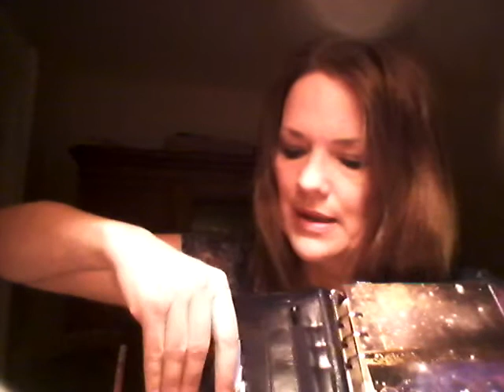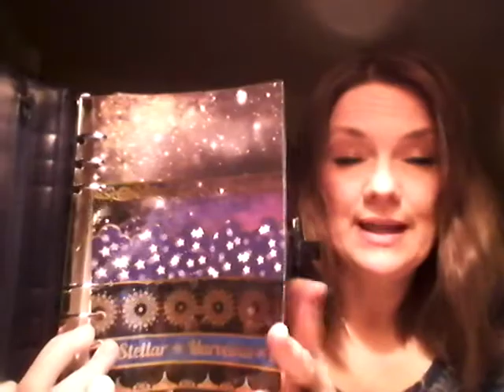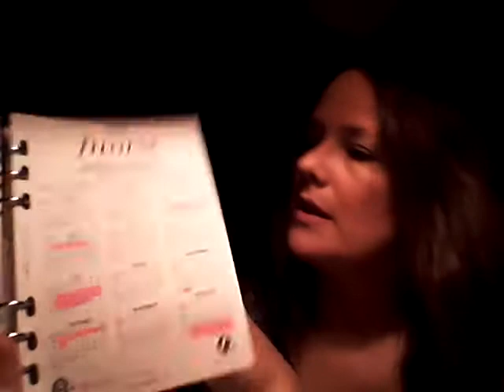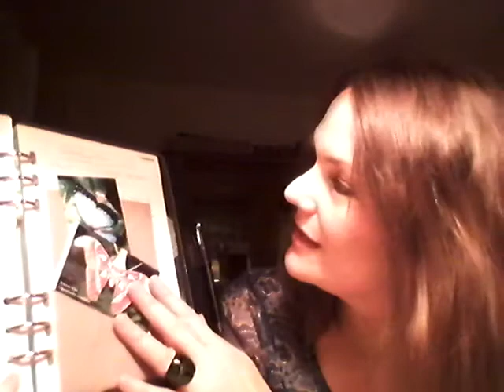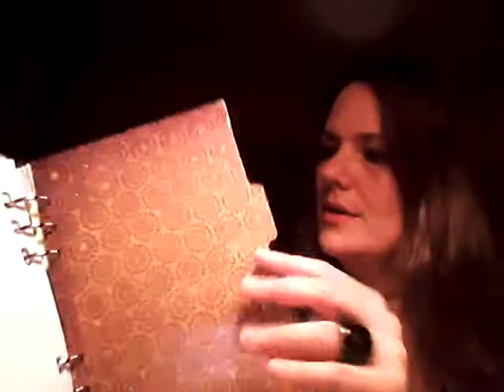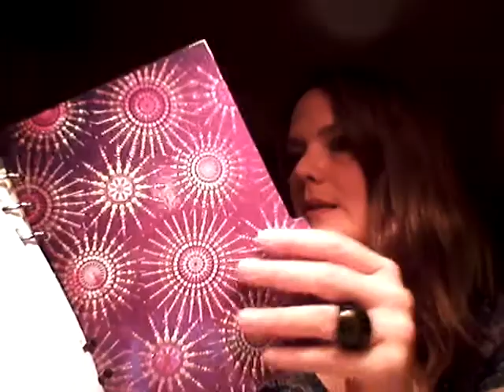Filofax Ascot A5,the new setup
I moved the  inserts from the Malden to the Chameleon ...and finally to the Ascot :o)